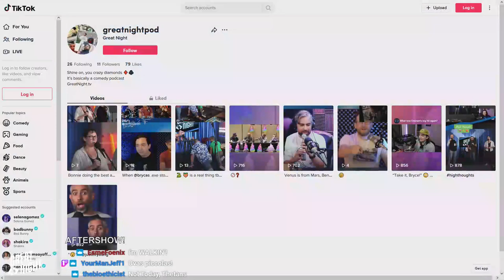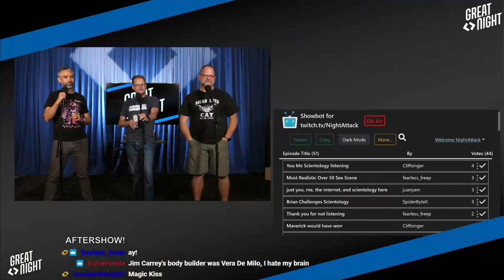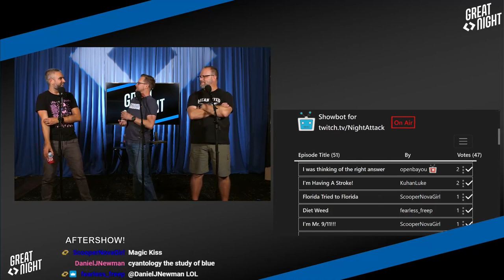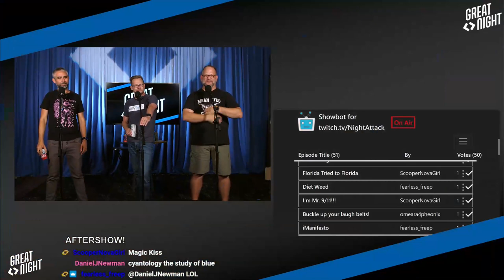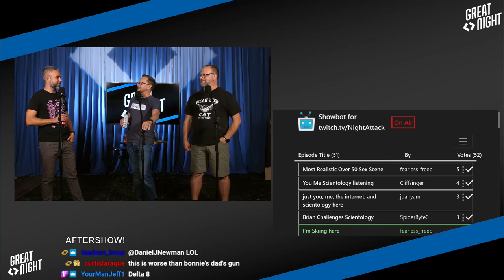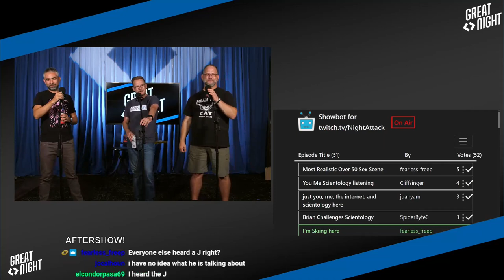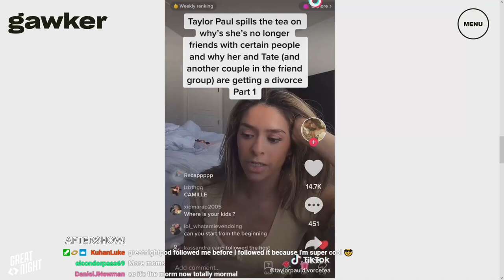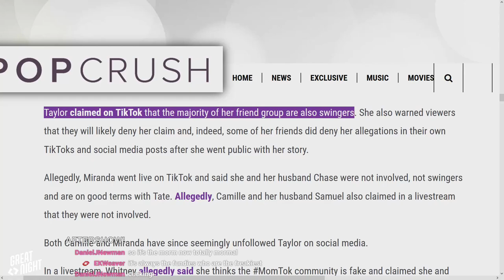Great Night #49: Aftershow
Can you make *that* a Twitch clip? You *can* make that a Twitch clip! Brett's got awards and we've got show titles. Italian jokes.
We're going to be at RTX, the Rooster Teeth Expo, in Austin July 1-3! Get tickets and let them know we sent you